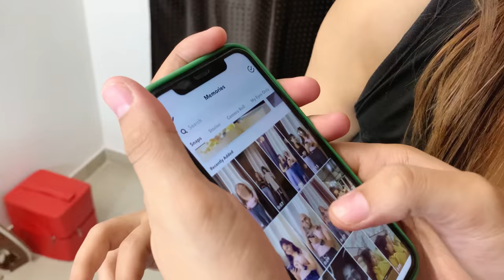Relation Between Me and Khushi Di? | About Us. | ft. @khushichoudhary4224 | Simranjit Kaur